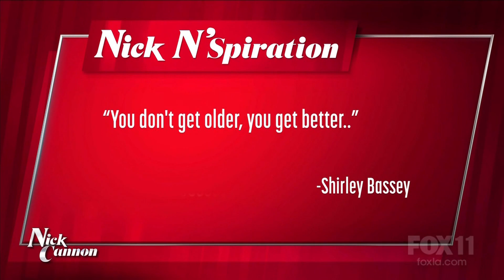Sneaky Freaky! by Nick Cannon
Wendy Ida is featured LIVE on the Nick Cannon Show as Sneaky Freaky.

‘Take Back Your Fabulous!’ with 69 yr old Wendy Ida, America’s #1 Expert on living Fit, Fierce and Fabulous after 40!